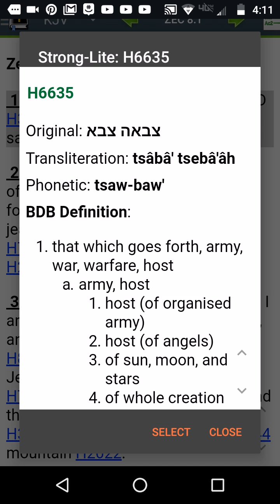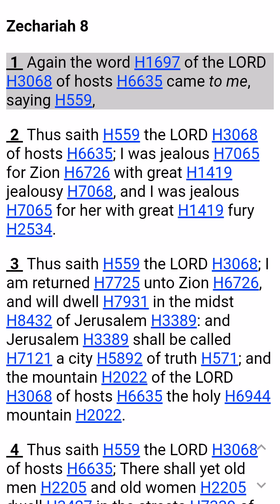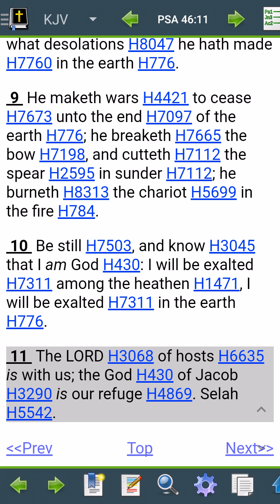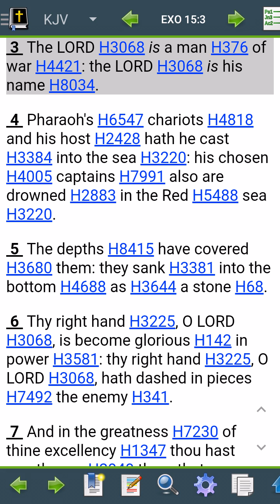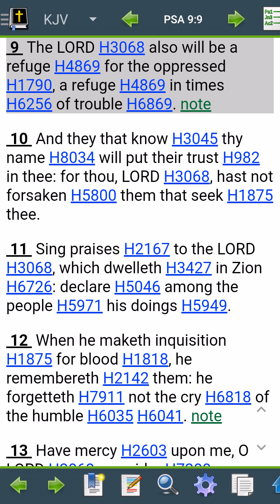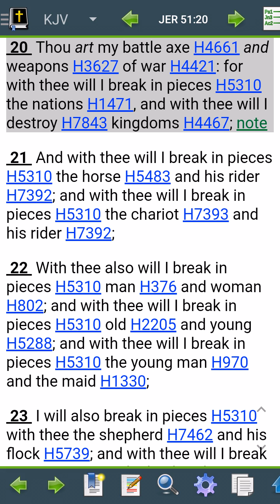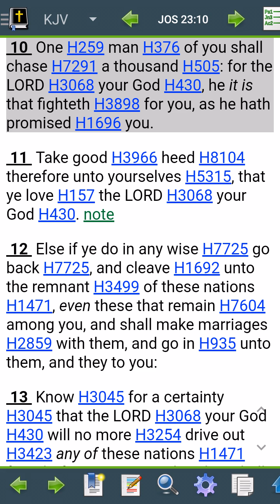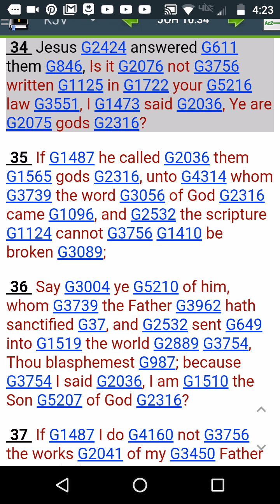The strongest military?